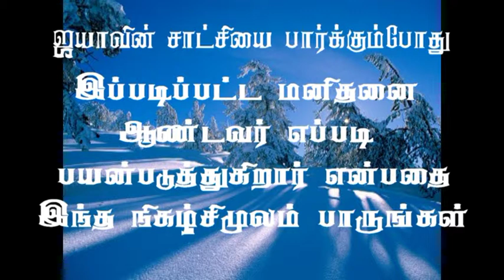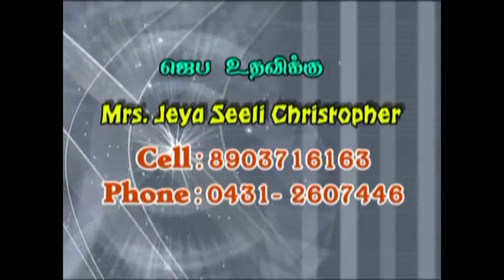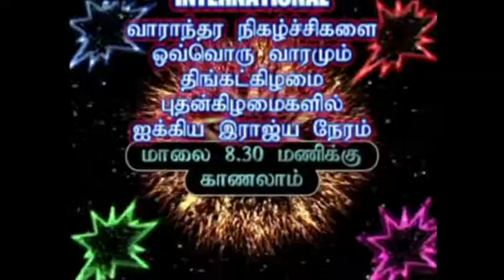nambikaineeram P T C NLM PART -1 280115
NAMBIKAINEERAM P.T.CHRISTOPHER PART-1